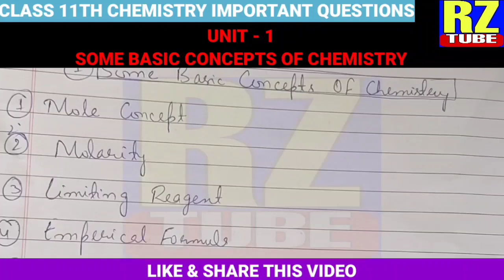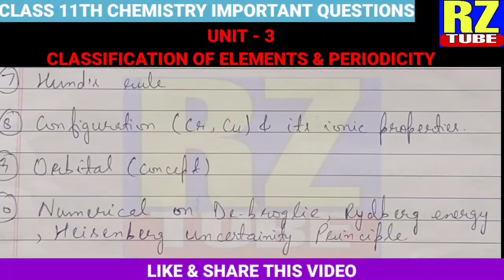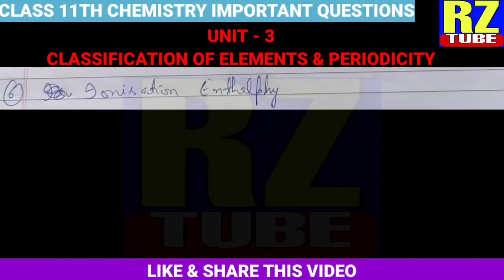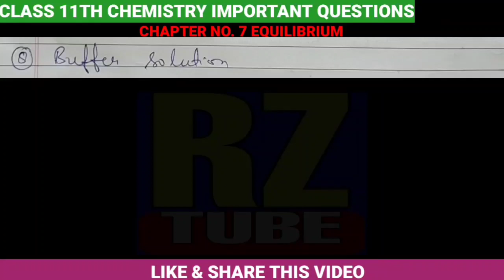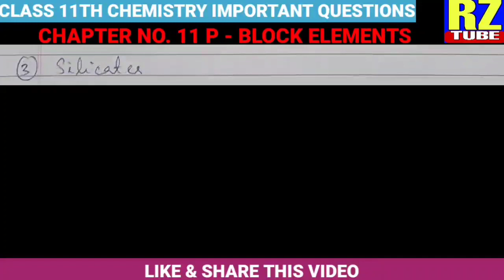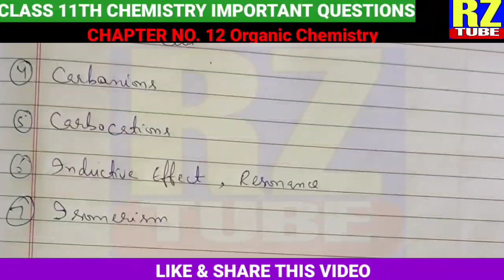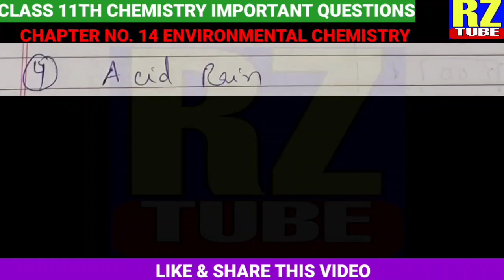Class 11th Chemistry Important Questions JKBOSE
JKBOSE 11th Class Chemistry Important Questions
Chemistry 11th Class Important Questions JKBOSE

Class 11th All Subjects Important Questions JKBOSE